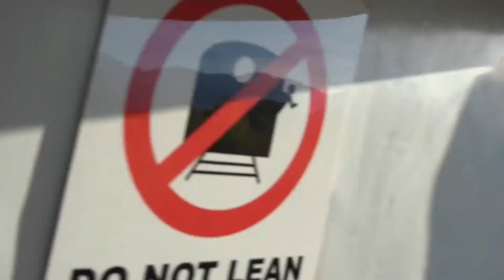Coastal Pacific on Return Trip 29th ,4, 2016 . Part 4.DVDs K.B.Scenic =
Heading South from Picton.